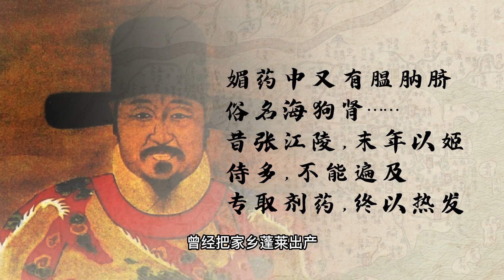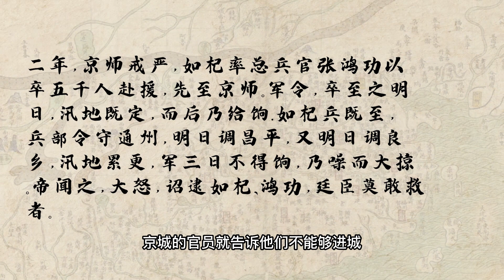明末的武将们军事指挥能力为什么这么差？最重要的居然不是带兵打仗！